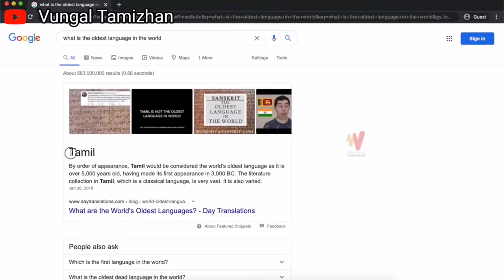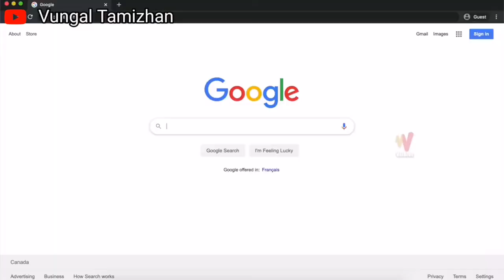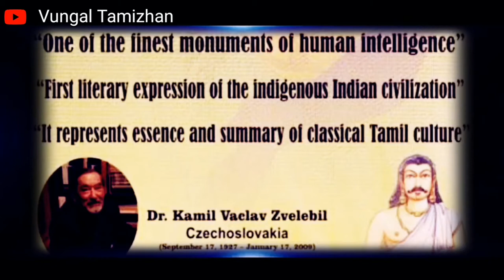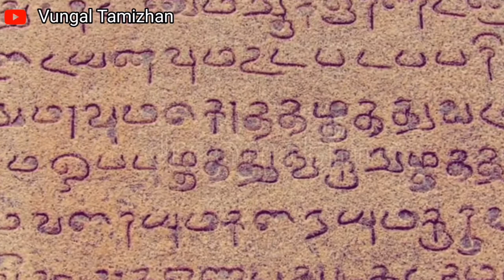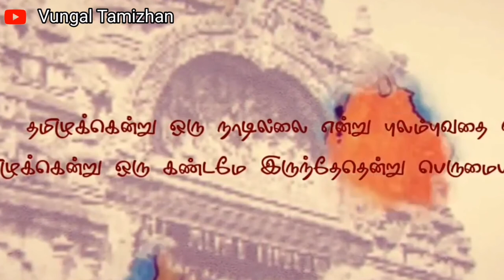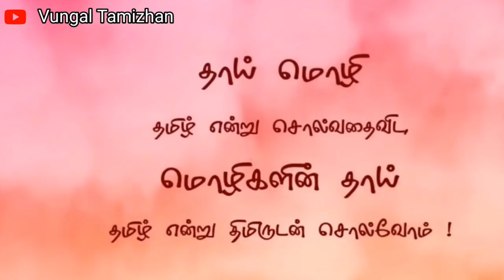உலகத்திற்கே பழமையானது தமிழ். ஆனால் இந்தியாவில்? | Sanskrit | தமிழ் மொழி வரலாறு | Tamil Language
Tank u for given video clips from channels
2. Tamil desiyam

"Tamil is the oldest language in India."